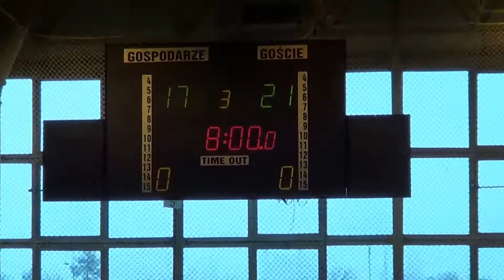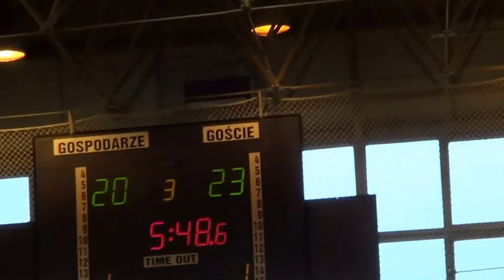Mistrzostwa Polski Uniwersytetów Medycznych. Lublin 28.03.2015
Uniwersytet Medyczny Białystok - Uniwersytet Medyczny Katowice